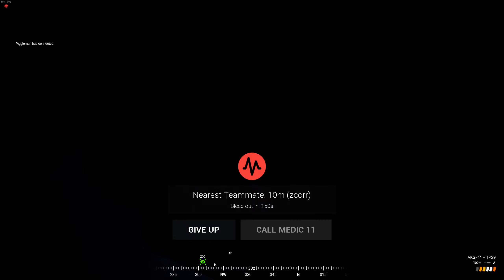Squad | Taking yet another HAB